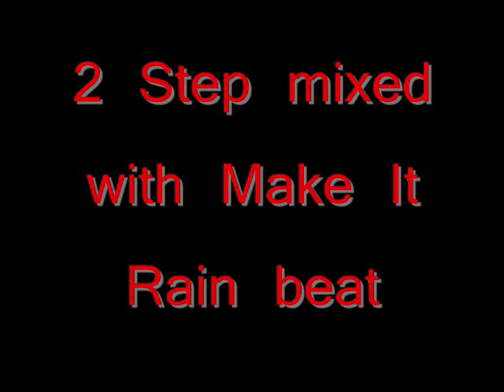Dj Unk 2 Step mixed with the beat of Make It Rain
Dj Unk 2 Step mixed with the beat of Fat Joe & Lil Wayne Make It Rain.Sounds pretty good